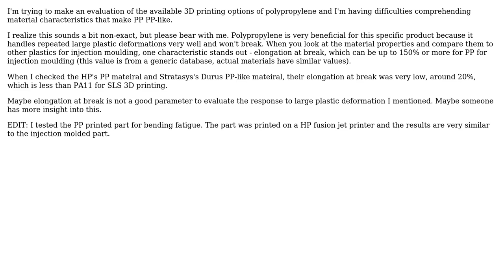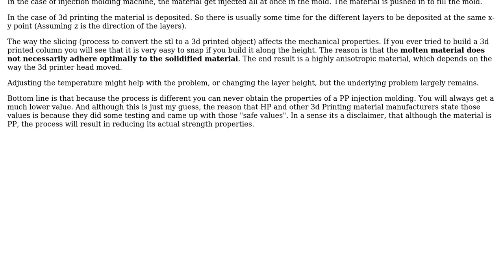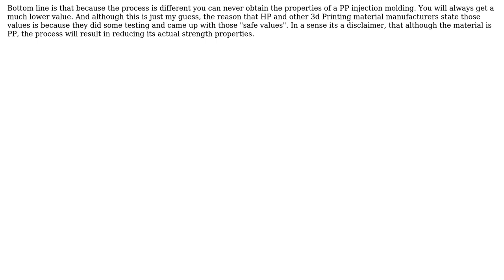Engineering: Polypropylene material characterization (2 Solutions!!)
Engineering: Polypropylene material characterization